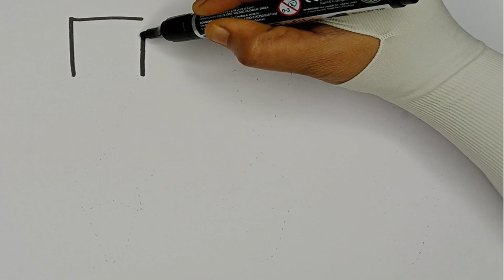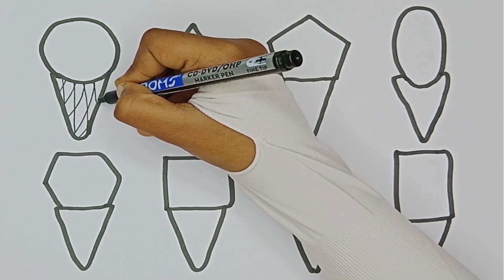Learn to draw Shapes for kids, Learn 2d shapes, colors, | Preschool Learning for toddlers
Learn to draw Shapes for kids, Learn 2d shapes, colors, abc song | Preschool Learning for toddlers

triangle,
octagon,
oval,
circle,
heart,
star,
pentagon,
square,
shapes,
heptagon,
rhombus,
parallelogram,
trapezoid,